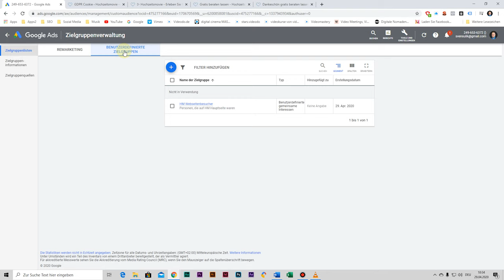automtieserte Zielgruppenerstellung mit Google Ads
Wie du automtieserte Zielgruppenerstellung mit Google Ads machen kannst! Klicke hier, um den gesamten Beitrag zu sehen

▬ Über videodo ▬▬▬▬▬▬▬▬▬▬▬▬

▬ Mein Shop ▬▬▬▬▬▬▬▬▬▬▬▬▬

▬ Social Media ▬▬▬▬▬▬▬▬▬▬▬▬▬▬▬